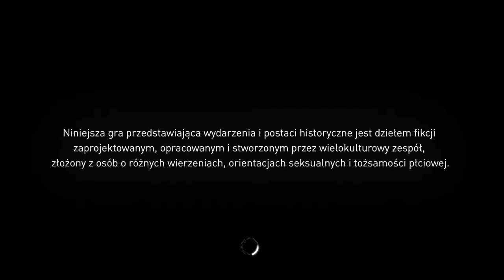Assassin's Creed: Syndicate #1 - Prosty plan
Tym razem akcja toczy się w Londynie w epoce wiktoriańskiej, a dokładniej w roku 1868. Motywem przewodnim w Assassin’s Creed: Syndicate uczyniono rewolucję przemysłową i związane z nią konsekwencje społeczne – wyzysk robotników ściągających tłumnie do stolicy imperium brytyjskiego w poszukiwaniu lepszej przyszłości, a kończących jako bez mała niewolnicy kapitalistów. Sytuacja zmienia się, gdy opiekę nad tym środowiskiem (a zwłaszcza formującym się w jego obrębie światkiem przestępczym) roztaczają Asasyni. Jednym z nich jest Jacob Frye – zapalczywy młodzieniec, lubiący bitki i mocne napitki, który ma za zadanie wzniecić robotnicze powstanie przeciwko uciskowi, będące zarazem formą wypowiedzenia na nowo wojny Templariuszom.